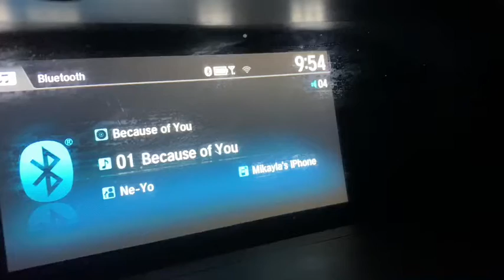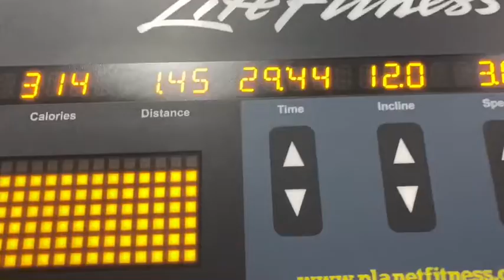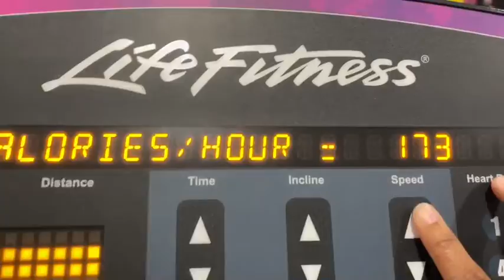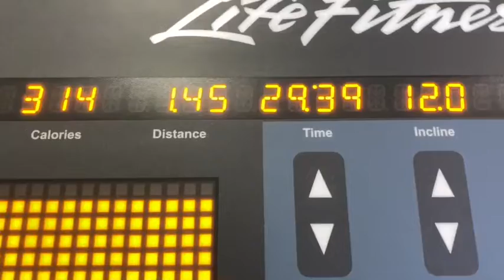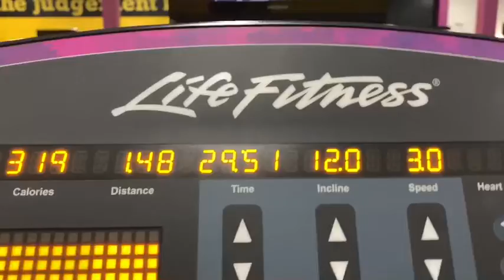LAUREN GIRALDO’S 12 3 30 CHALLENGE FOR 7 DAYS | VERY INTENSE WORKOUT | NATURALLY MIKAYLA